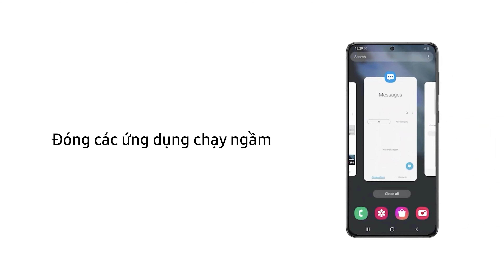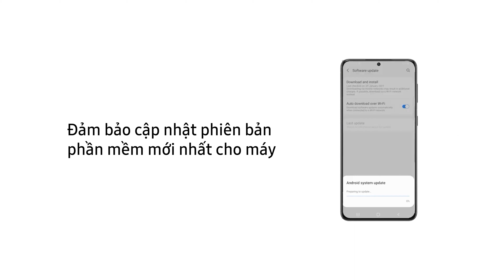Tối ưu hiệu năng và nhiệt độ cho điện thoại Samsung Galaxy